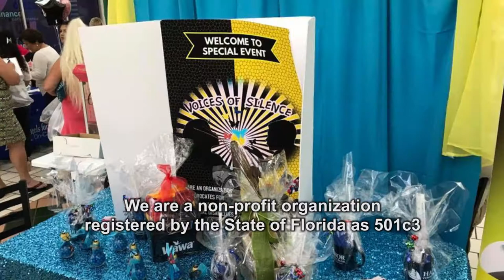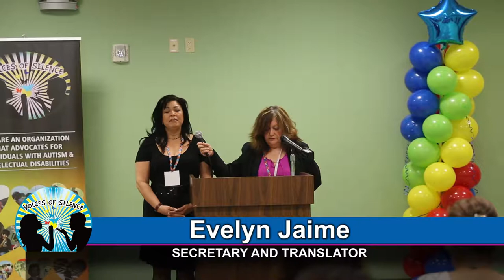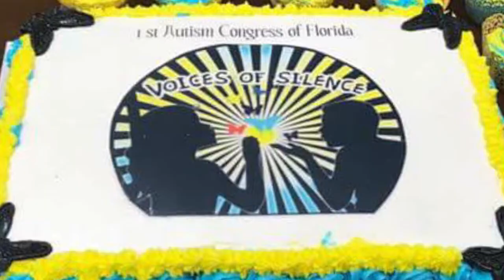Voices of Silence - Autism Congress 2018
ENGLISH & SPANISH

Primer congreso de autismo en la ciudad de Kissimmee, presentado por Voices of Silence.

First congress of autism in the city of Kissimmee, presented by Voices of Silence.

Zoraya Reyes - Host
Evelyn Jaime - Live Translator
Margarita Soto - President of Voices of Silence
Judee Samuels - UCF-CARD Community Relations
Natasha Griffin - Principal and Superintendent of Esther's School Haines City.
Elizabeth Carter - Principal of Esther's School of Kissimmee.
Maribel Aherán, M. Ed. M. S.
Olga González - Kissimmee City Commissioner - Seat 1
Lic. John Cortés - (D) Florida State Representative
Jeannette Quiñones - Representative of the Office of Senator Marco Rubio